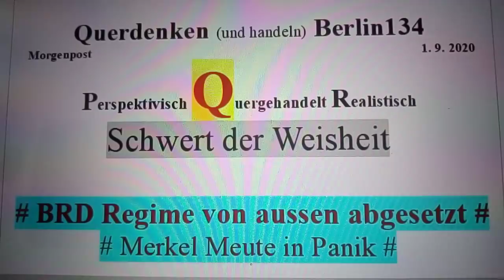Merkel Meute am Abgrund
querdenken Frieden Freiheit # Merkel Meute steht am Abgrund. Bitte weitergehen.

Satire